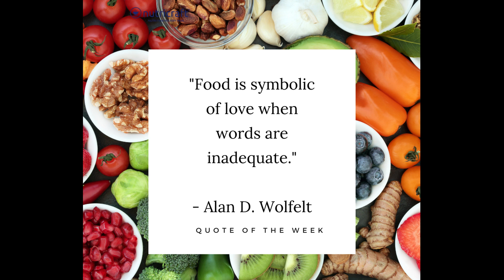Food is symbolic of love when words are inadequate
WEEKENDER QUOTE: Cooking and food are related. They are both needed to bring out the best of every meal. And this is where passion comes in to create a masterpiece on a plate. Learn more about my passion for cooking at Nutricraft.

For orders and queries, we have Nutricraft Team Members happy to assist. Join us at our Facebook Group to learn more or be connected at our Live Chat